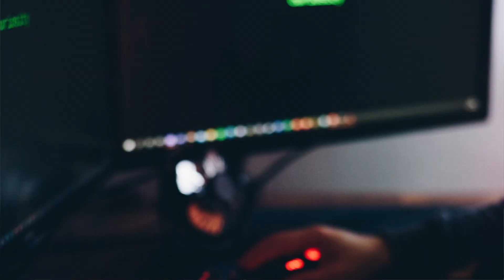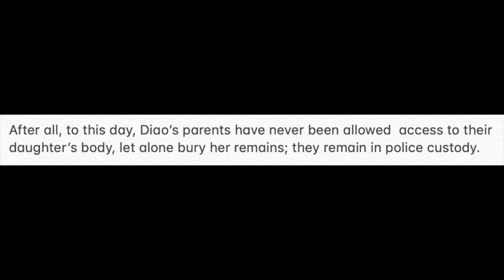The Unsolved and Tragic Story of Diao Ai Qing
Today’s case that we will be discussing about is on the brutal murder of 19 year old, Diao Aiqing that took place in Nanjing, China. Just a little summary on what this case is about, Diao Aiqing’s body had been boiled and cut into more than 2000 pieces and scattered in locations on and near the university’s campus that she attended. Now, there’s plenty of cases out there that talk about bodies being chopped and boiled but I personally never came across a case whereby a victim’s body was being chopped up to this extent. 2000 pieces is a lot of work and you need plenty of patience and strength to do it. Because of the brutality of the way this murder was being carried out, the methods used are particularly cruel, it has become a hot topic on the internet and in China and you would most likely find this case on articles such as top ten unsolved crimes in China and such.

Pictures are not mine, pictures shown are for illustration
purpose only.